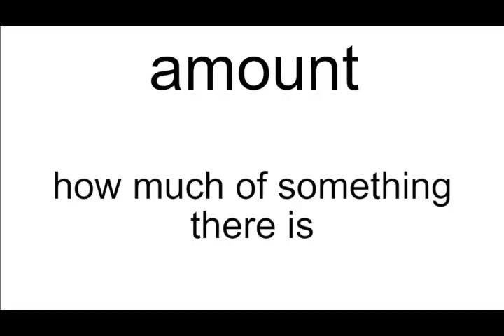amount meaning | Vocabulary for Kids | Children's Dictionary | Learn English Vocabulary